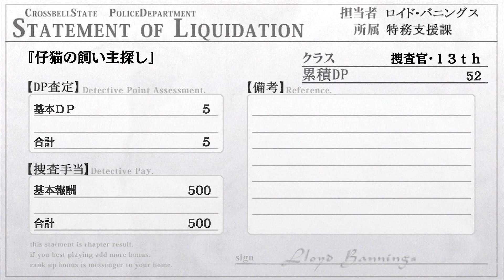【英雄伝説 零の軌跡 実況プレイ Part 18】 のんびり気ままにまったりプレイ！ 【Annabelle・Kunaw】